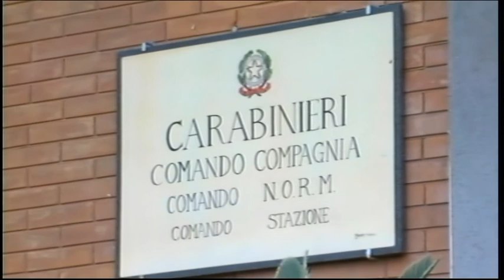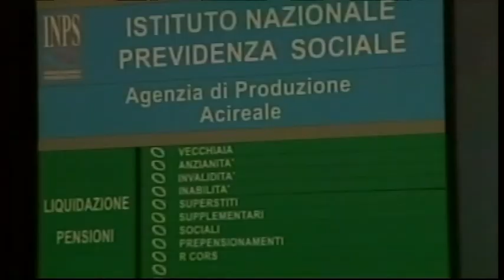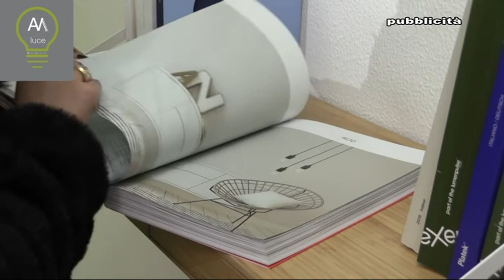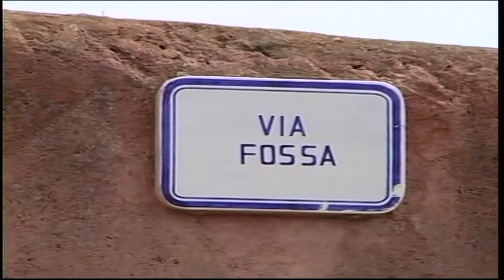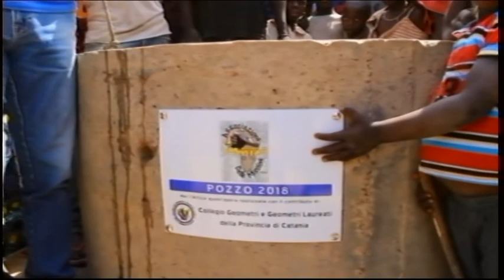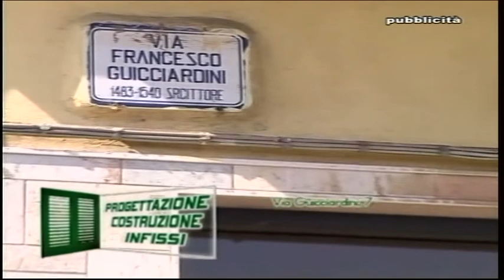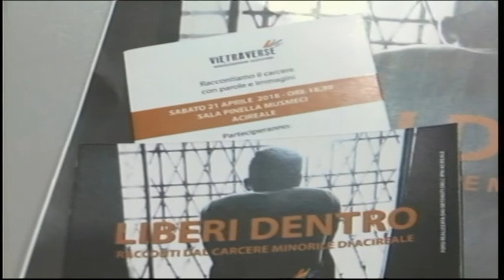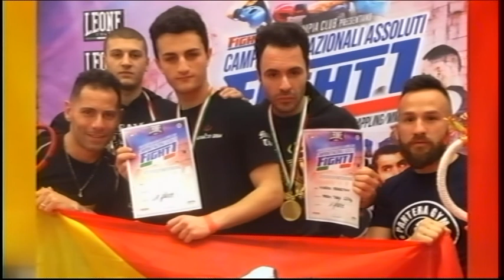TG REPORTER 19 APRILE 2018